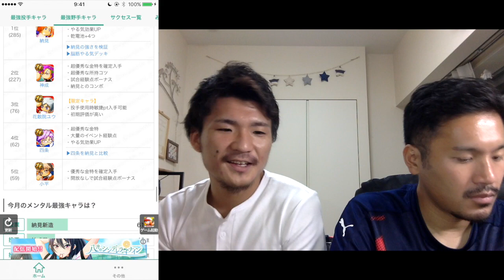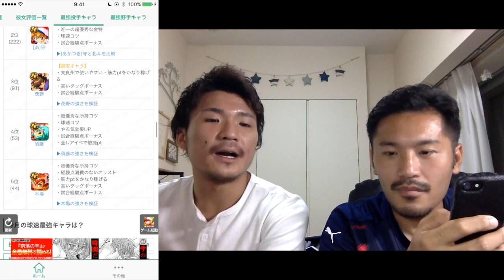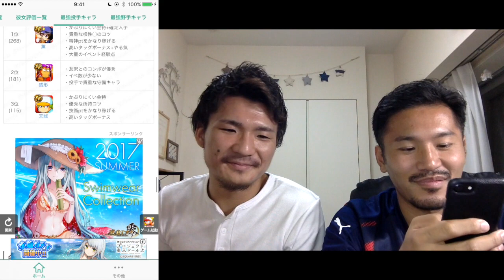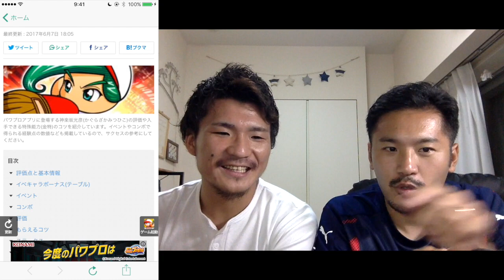投手・野手 「7月最強ランキング！」【パワプロアプリ】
パワプロの日特別プレゼント: 8月26日限定！！

・当選人数：
各週3名ずつ！計12名！

・プレゼント商品：
iTunes カード もしくわ Google Play カード
※当選後、選択していただきます

1等 → 1万円分 (1名)
2等 → 5千円分 (2名)

・応募条件
※登録チャンネルを公開に設定してください。やり方は下記のURLを参考に！

②動画にコメント
※8月1日～8月27日の間に公開される全ての動画が対象！
どんどんコメントしてね！！

※高評価は強制ではありません。皆さんのお気持ちを宜しくお願いします(*^_^*)

④YouTubeのメーセージ受け取り設定を行う
※当選された際に、YouTubeのメッセージ機能を通じて連絡するので、忘れずチェックを付けてね。

やり方は下記のURLを参考に！

・当選発表について
当選発表は、各週ごとに動画にて発表します！

・当選者さまへ
当選発表の動画公開後、一週間以内に、YouTubeのメッセージからご連絡させていただきます。iTunes カード もしくわ Google Play カード どちらが欲しいかお選びください。応募条件が全て満たされているかを確認できましたら、ギフトコードをお送り致します。ご連絡後、一週間以上返信が無い場合は、当選を無効とさせていただきます。

【パワプロの日(8月26日)特別プレゼント企画 準備中！】